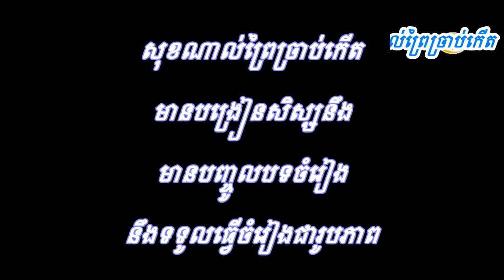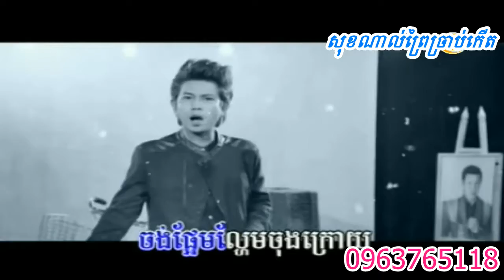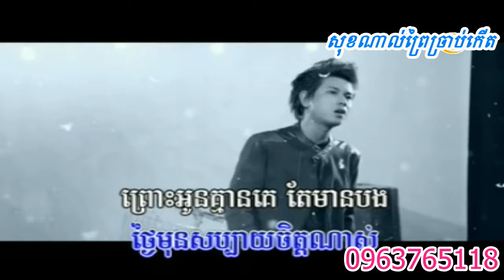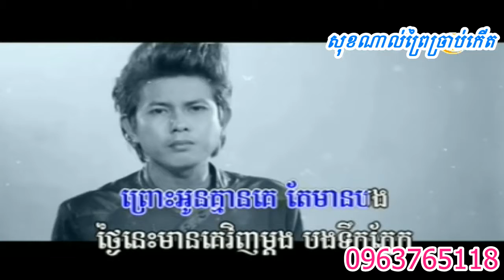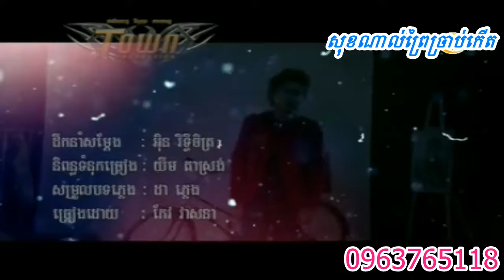letpol mnus kom dor keo veasna